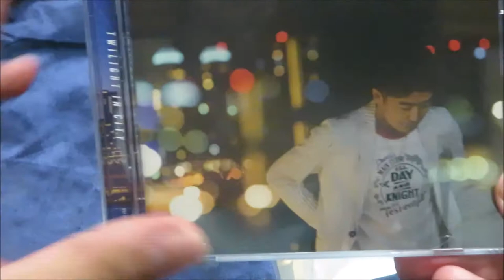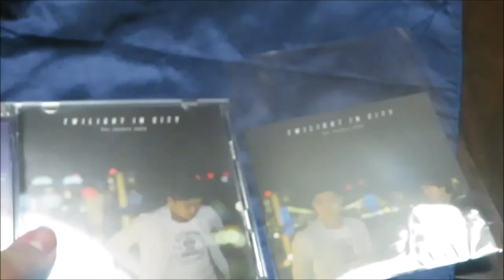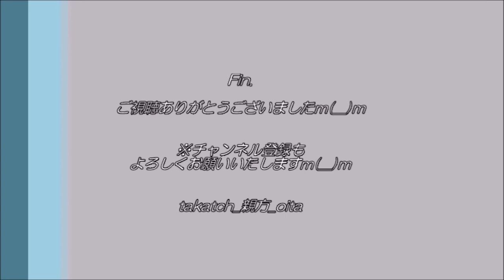【DEEN】アルバム『TWILIGHT IN CITY』開封の儀 By 大分の親方｜夏のシティポップ♪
DEENニューアルバム『TWILIGHT IN CITY』発売！
DEENによるオリジナルシティポップアルバム♪
都会的で洗練されたメロディやアレンジが特徴☆

今回、完全生産限定版（ファンクラブ限定）を購入！
開封の儀、執り行わせていただきます（－人－）

‹曲紹介・感想は、下記の過去ブログやDEEN公式YouTubeチャンネルにて）›
【過去ブロブ記事（記事内でティザー動画もあり♪)】

📝DEENアルバム『TWILIGHT IN CITY』開封の儀ブログ記事

DEEN アルバム シティポップ 池森秀一 山根公路 永井博 TWILIGHT INCITY

[MUSIC]
•Artist : Vexcon
•Title :   Sunny Days [Outertone Free Release]